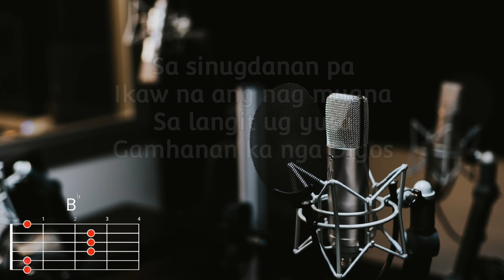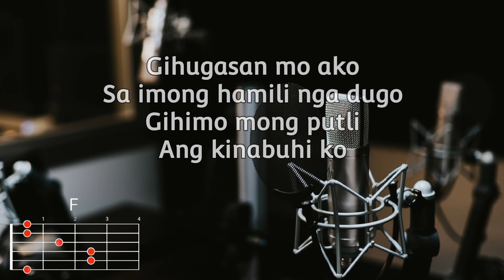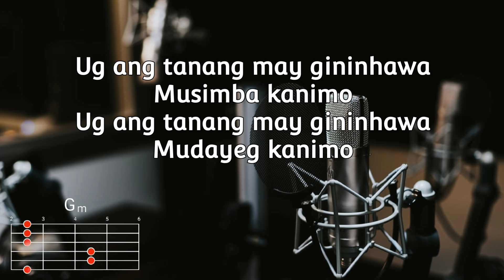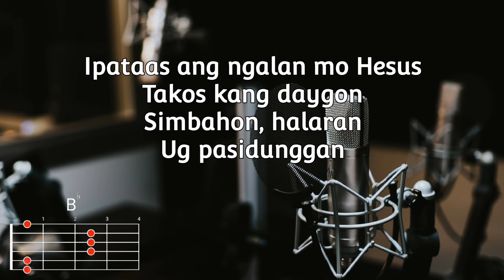Ibayaw - The Teruah | Lyrics and Chords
» Lyrics:
Verse I:
Sa sinugdanan pa
Ikaw na ang nag mugna
Sa langit ug yuta
Gamhanan ka nga Diyos

Verse II:
Gihugasan mo ako
Sa imong hamili nga dugo
Gihimo mong putli ang kinabuhi ko

Refrain:
Ug ang tanang may gininhawa
Musimba kanimo
Mudayeg kanimo

Chorus:
Ibayaw ang ngalan mo Hesus
Takos kang daygon
Simbahon, halaran
Ug pasalamatan

Ipataas ang ngalan mo Hesus
Takos kang daygon
Simbahon, halaran
Ug pasidunggan